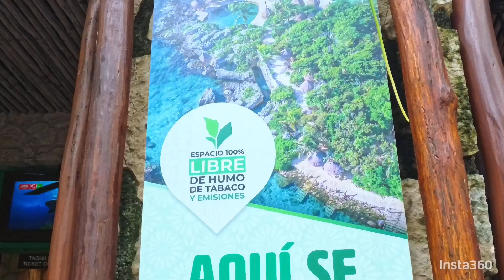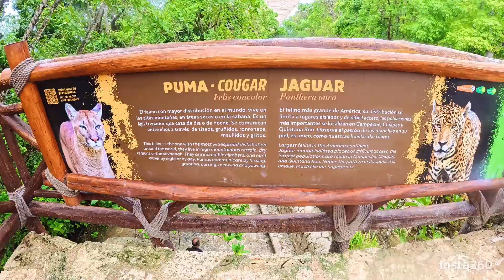CANCÚN 🇲🇽 XCARET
This was a vlog in Cancun Xcaret! With the fam bam!

Was really beautiful and hope y’all can enjoy the video!